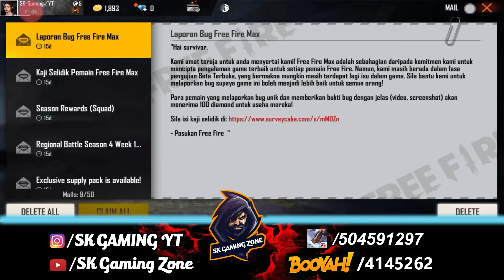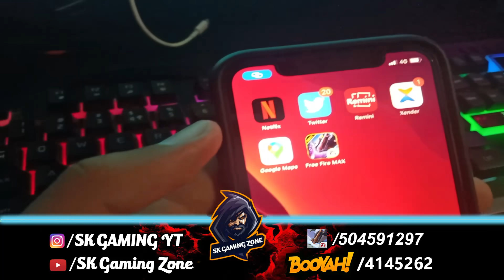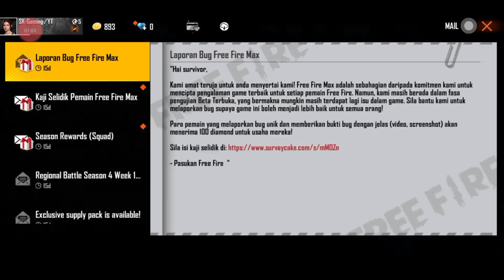FREE FIRE MAX | ULTRA HD GRAPHICS GAMEPLAY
Official Codashop Website For Topup FREE FIRE MAX | ULTRA HD GRAPHICS GAMEPLAY